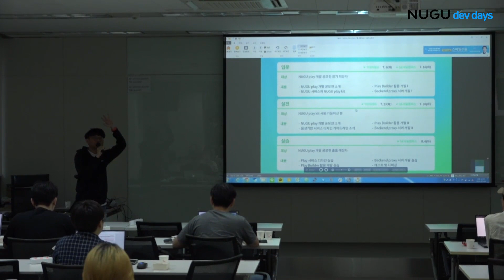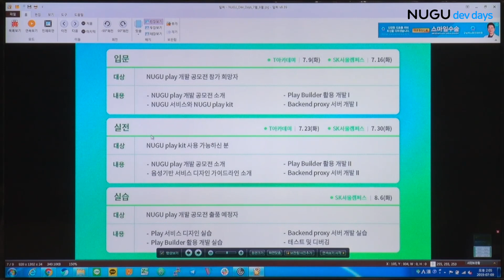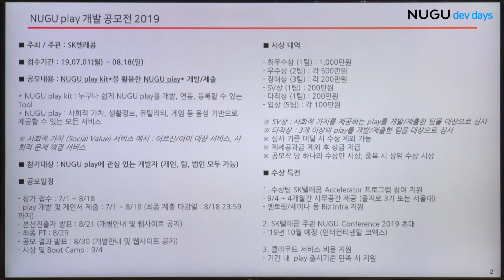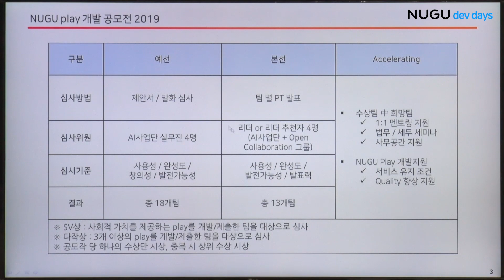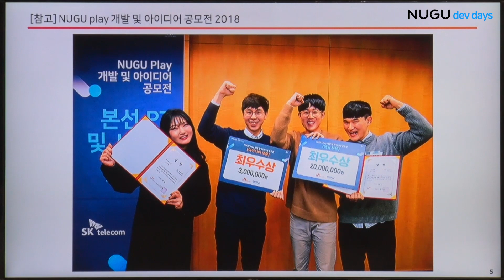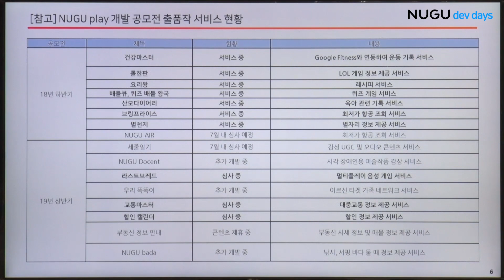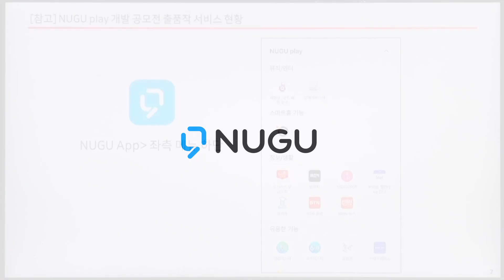(입문) 1강. NUGU play 개발공모전 2019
19.7월~8월 에 진행된 NUGU Dev Days 2019 영상입니다.
누구나 NUGU Open Platform을 활용해서 NUGU play를 만들 수 있는 방법을 입문, 실전, 실습 단계별로 알아 봅니다.